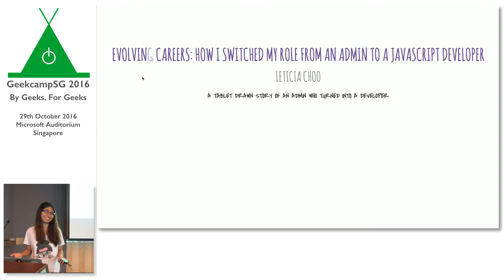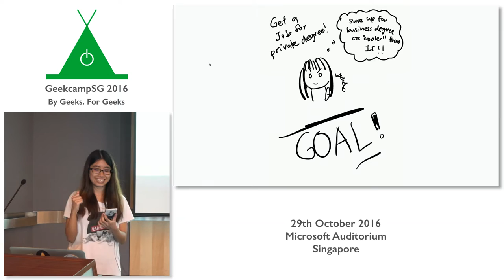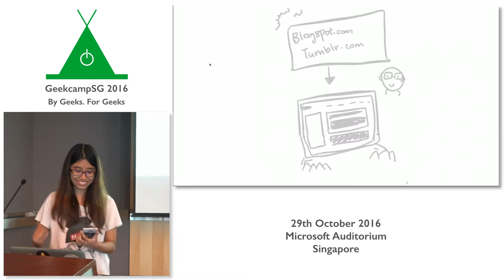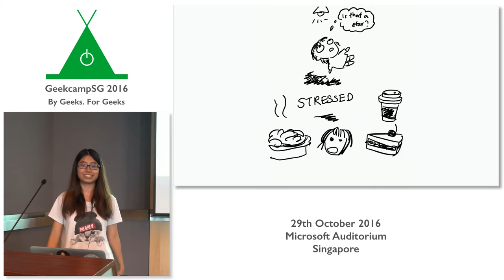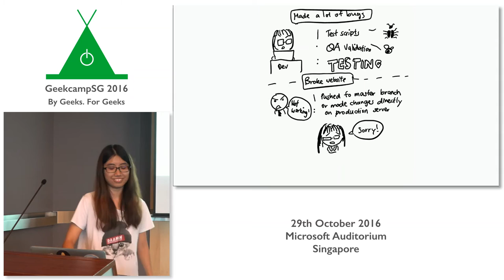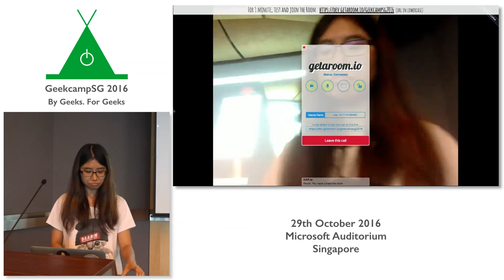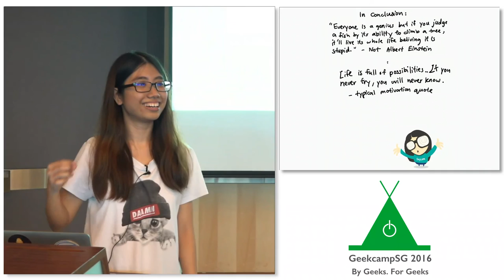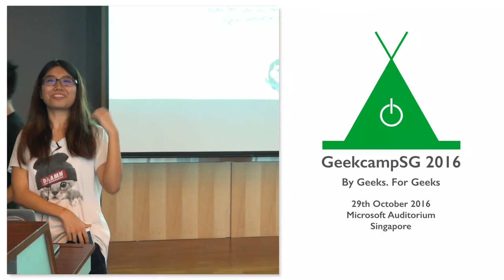Evolving Careers: How I Switched My Role from an Admin to a Javascript Developer - GeekCampSG 2016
Speaker: Leticia Choo

I'm going to talk about how I started my job as an Admin and how I transitioned to a Javascript Developer working on SkylinkJS, a library built upon a new technology called WebRTC to enable video conferencing and IoT from your browsers to mobile phones, and to promote the usefulness of learning coding.

This talk was recorded at GeekCampSG 2016 on 29 September 2015.